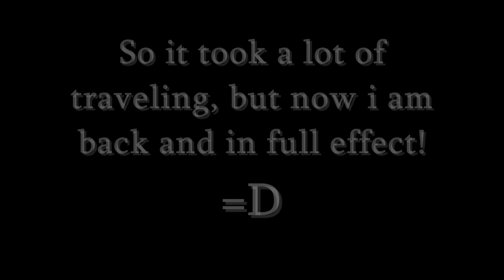Contest 3 Winner